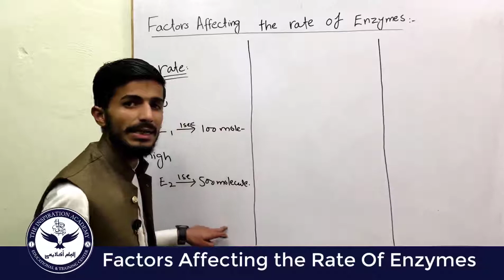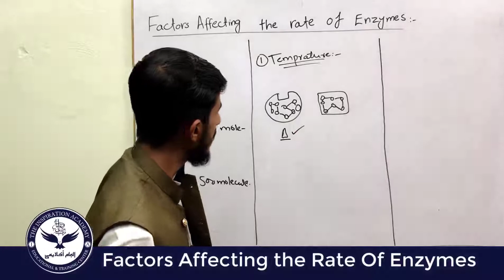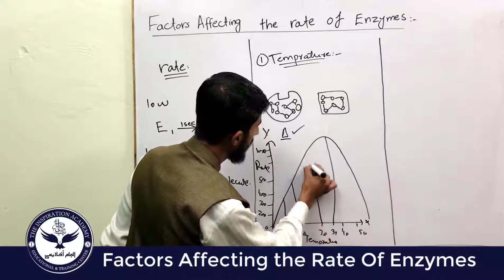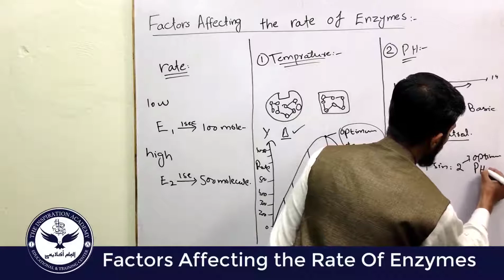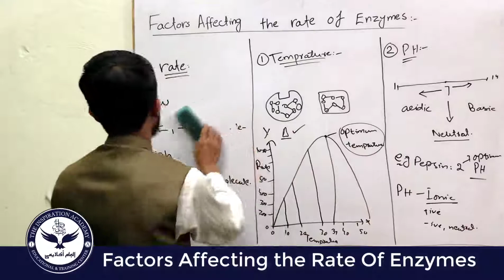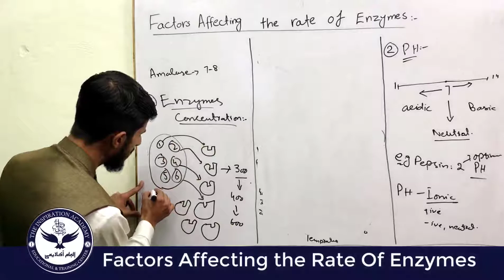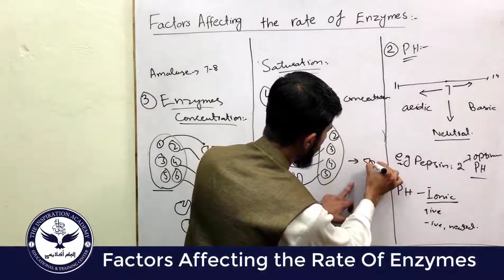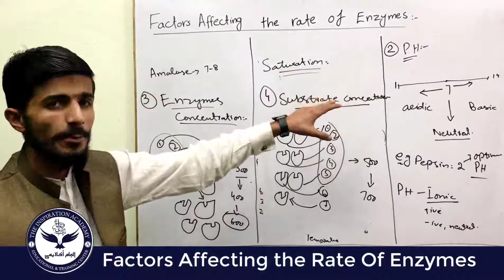Factors Affecting The Rate Of Enzymes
In this video you will learn about the factor evolves in enzymes, factor affecting the rate of enzymes this lecture is presented by TheInspirationAcademy explained by Shoaib Akhtar ch enzymes biology..